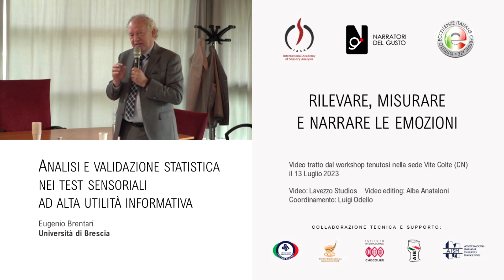Analisi e validazione statistica nei test sensoriali ad alta utilità informativa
Esistono ancora l’assaggio e la degustazione? È una domanda che sorge spontanea dalla constatazione che ogni presentazione di un vino o di un’altra bevanda, o di un’elaborazione gastronomica, oggi viene targata come analisi sensoriale. Ma per noi tale non è, perché in ambito scientifico si può parlare di analisi sensoriale solo quando esiste un disegno sperimentale, viene condotto un test secondo determinati criteri e i dati sono elaborati e sottoposti a verifica secondo attendibilità, affidabilità ed esaustività. Tra i test più utilizzati oggi troviamo quelli ad alta utilità informativa, quelli considerati dal prof. Eugenio Brentari dell’Università di Brescia nella relazione che riportiamo in video tenuta a Vite Colte a Barolo durante il workshop dell’International Academy of Sensory Analysis.